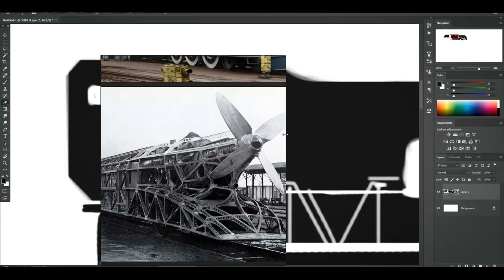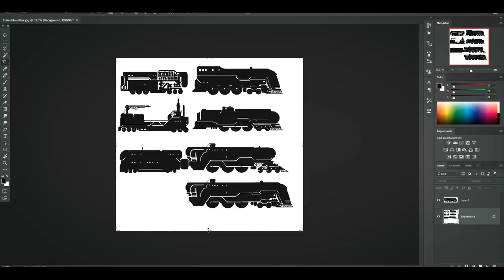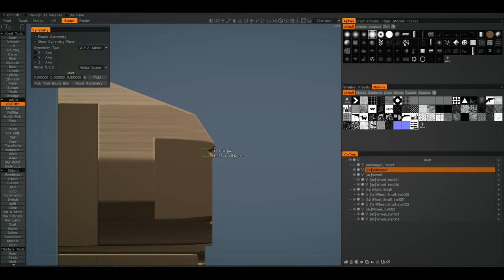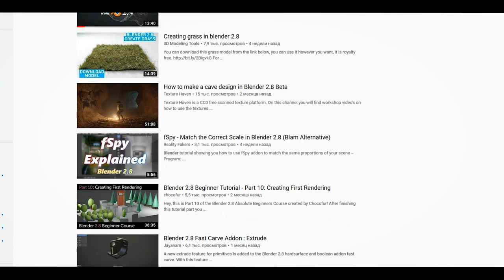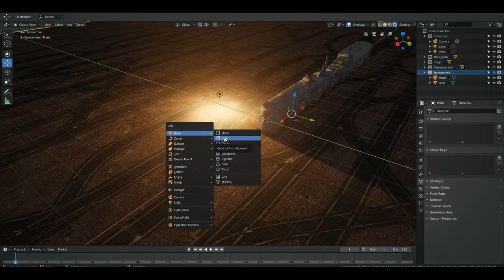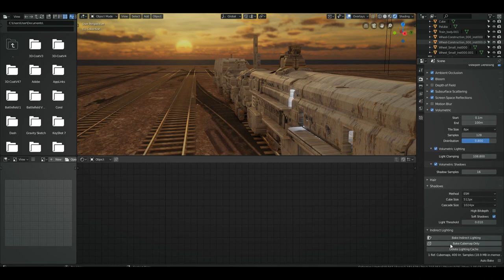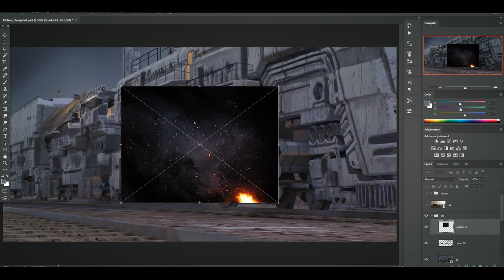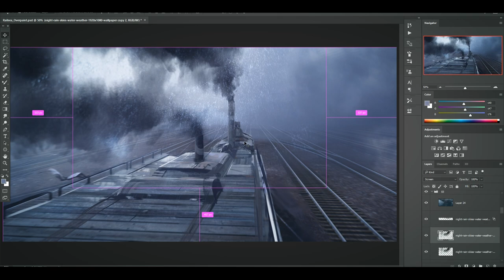Railsea | About creating concept art, in 13 minutes | 3D Coat, Eevee, Blender 2.80, Photoshop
Software used: 3D Coat, Blender 2.80, Adobe Photoshop